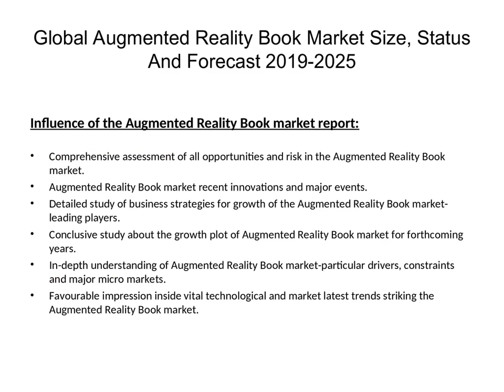Augmented Reality Book Market Technology Advancements and Growth Forecast 2025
Inquire for Augmented Reality Book Market Global Research Report 2019 with in-depth industry Study, analysis and forecast to 2025.